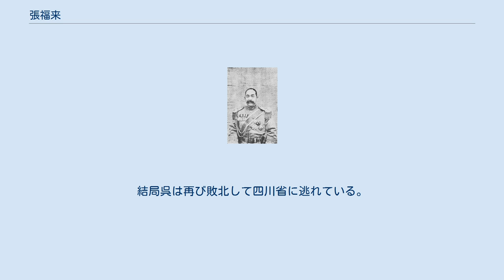張福来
張 福来（ちょう ふくらい）は中華民国の軍人。
北京政府、直隷派に属した。
字は子衡、子恒。
 天津武備学堂で学んだ後、曹錕の部隊に加わり、北洋第3鎮で隊官や管帯を歴任した。
1917年（民国6年）、第3師第6旅旅長に昇進し、陸軍少将銜を授与された。
1920年（民国9年）7月の安直戦争を経て、第24師師長に昇進し、1921年（民国10年）に陸軍中将銜の地位を得た。
 1922年（民国11年）10月、北京へ戻された馮玉祥の後任で河南督理軍務善後事宜を兼任。
河南は、馮が撃破する前は趙倜率いる毅軍が辛亥革命以来勢力を築いていたが、張は呉佩孚の指示でこれを3個旅4個団に縮小、また部隊長にも馬志敏ら非毅軍出身者を充てるなど、毅軍の切り崩しを行った。
1923年（民国12年）7月、景威将軍の位を授与された。
 1924年（民国13年）9月の第2次奉直戦争で張福来は討奉援軍総司令をつとめた。
しかし、直隷派は奉天派に敗北し、呉佩孚に従って湖北省へ逃れた。
1925年（民国14年）の呉の再起にも随従したが、張は直接の軍事指揮権を与えられることはなかった。
結局呉は再び敗北して四川省に逃れている。
張福来は、同年中に漢口で病没した。
享年55。